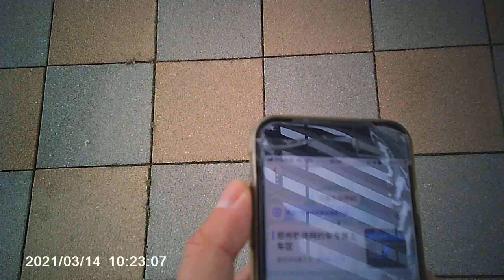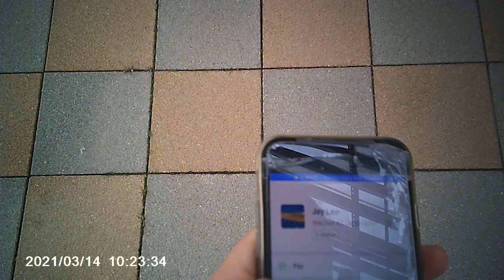Zhengzhou share car waiting area